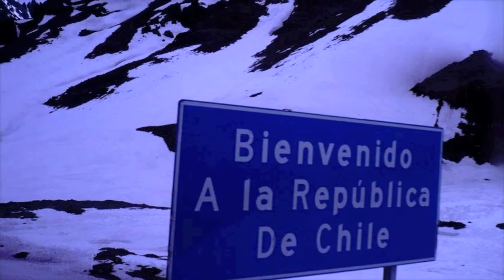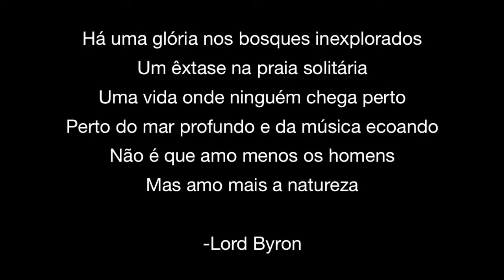Diário de um viajante - América do Sul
Período: Dec 24 ~ Jan 9.
Países: Chile, Peru e Bolívia
Cidades: Santiago do Chile, Valparaíso, Viña del mar, Antofagasta, Arica, Tacna, Arequipa, Cusco, Puno, Copacabana, La Paz e Santa Cruz de la Sierra
Pessoas: Cibele Rezende, Arthur Marin, Guilherme Ammirabile, Paulo Rodrigues, Paula Brunet, Paola, Rodrigo Prieto, Anne Farias e Robson Pasquali.